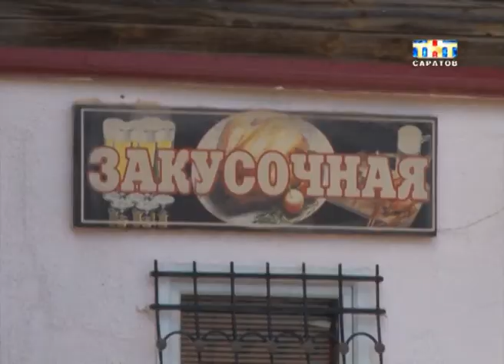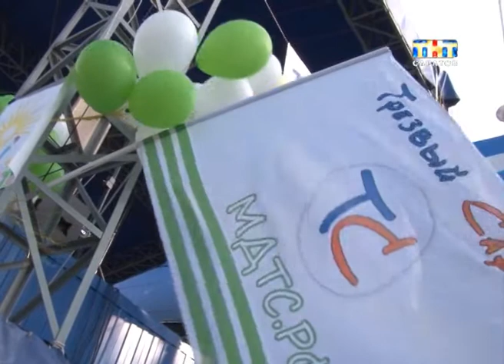Саратов молодой! [ВИДЕО]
Саратов молодой! Сегодня в городской администрации представили новый социальный проект. Несколько десятков общественных организаций объединили силы и теперь будут работать вместе. Всё ради пропаганды здорового образа жизни! Есть уже и первые наработки. В городе планируют увеличить количество спортивных площадок, проводить безалкогольные дискотеки и дни трезвости.
Роман Гальперин узнал о масштабных планах!